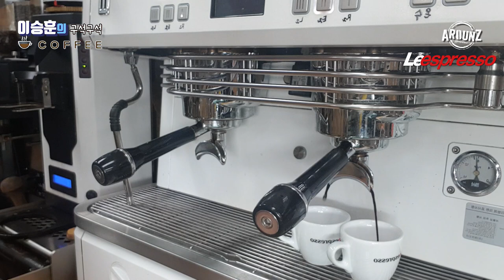가스가 적은 커피를 높은 온도와 낮은 온도로 추출시 맛의 차이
안녕하세요